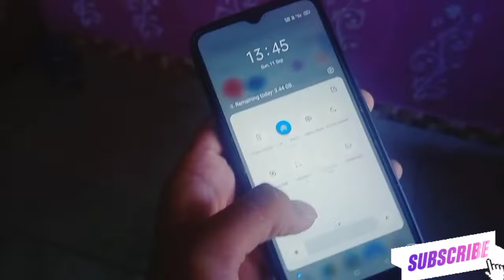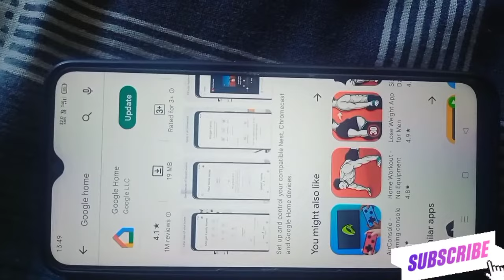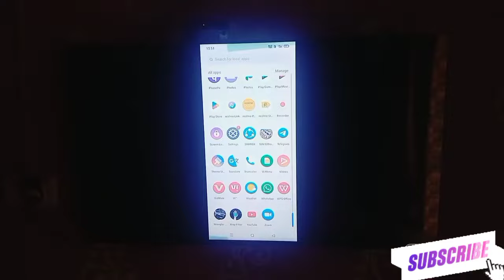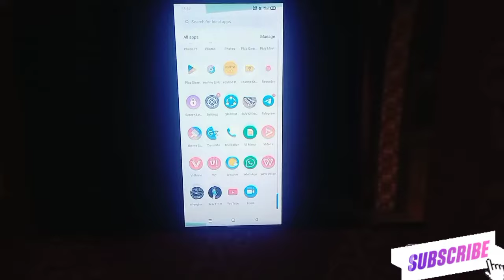Mobile se led me movie kaise dekhe | Mobile se led tv me wifi kaise connect kare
video related queries:–                                                   Mobile se led tv connect kaise kare
Mobile se led kaise connect karen
Mobile se led tv me video kaise dekhe
Mobile se led connect karne ka tarika
Mobile se led tv me wifi kaise connect kare
Mobile se led me movie kaise dekhe
Mobile se led tv me software kaise dale
Mobile se led kaise chalate hain
Mobile se led tv usb kaise connect kare
Mobile se led kaise connect hota hai

Is video ke ander maine aapko btaya hai ki apne mobile ko tv ya led se kaise connect kar sakte hai

Home:- Palh, Distt- Mahendegarh, Haryana.